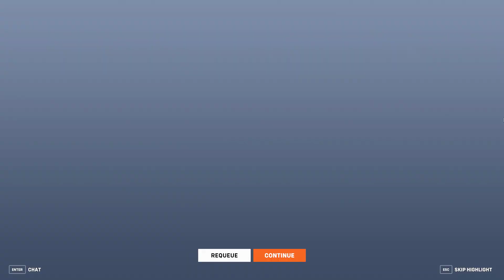Overwatch 2 Clip - Peak Zarya and Sigma Gameplay